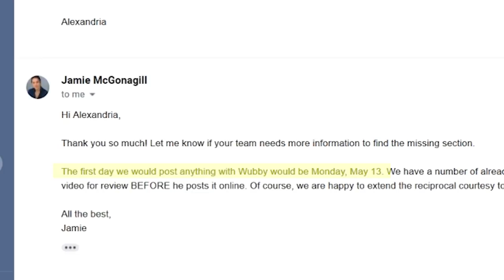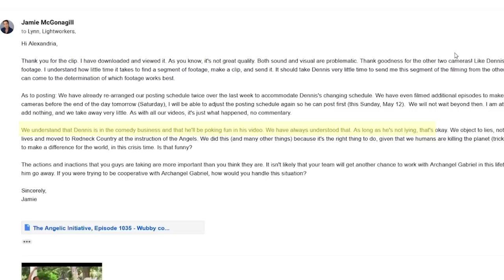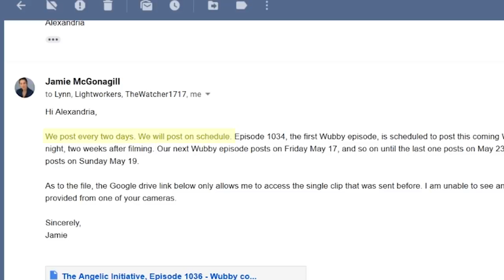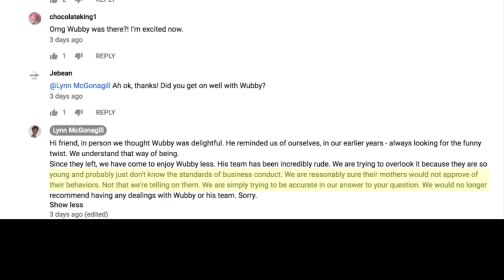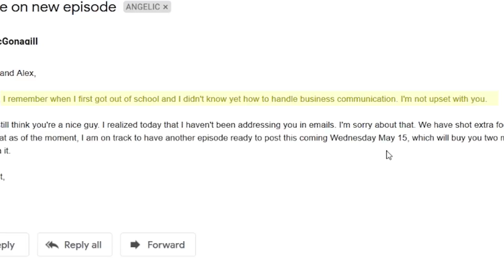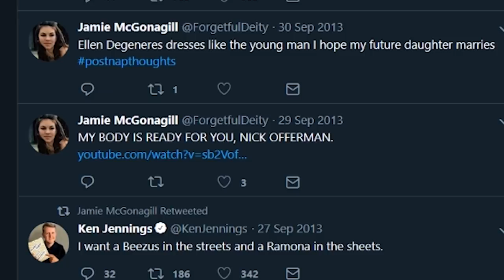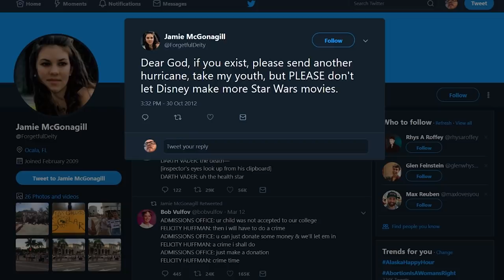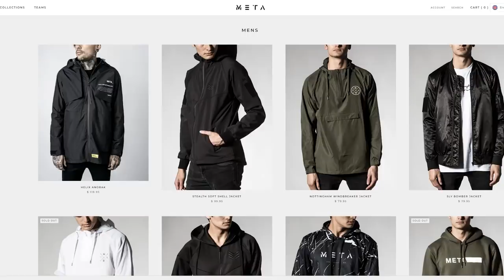The Not-so-Angelic Initiative [PaymoneyWubby]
My interview with the Angelic Initiative. Actual interview starts at 12:00,  but I would recommend watching the entire video for added context. Also, if you haven't seen my original video on the Angelic Initiative, I would also suggest doing so before watching this. Enjoy!